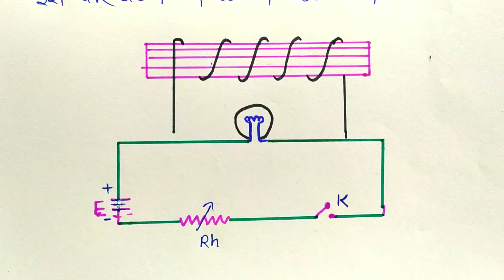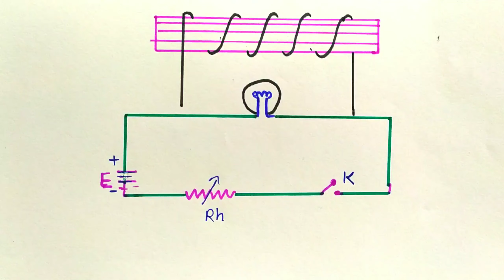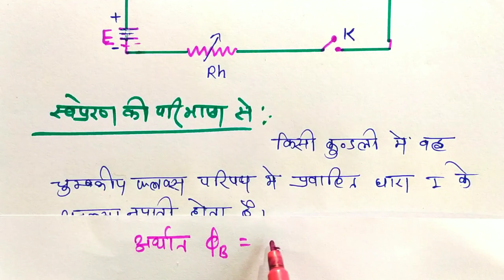स्वप्रेरण किसे कहते हैं? स्वप्रेरकत्व की परिभाषा ,मात्रक, विमीय सूत्र Class-12 Physics NCERT